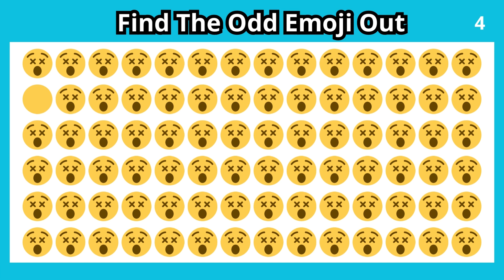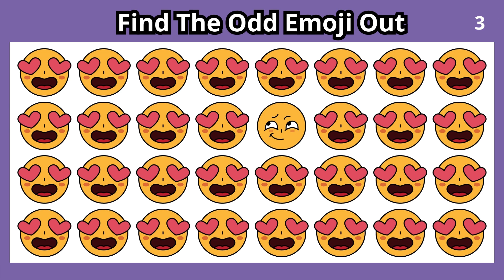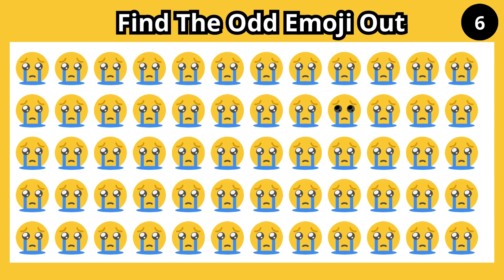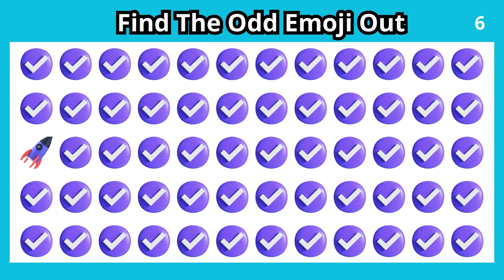HOW GOOD ARE YOUR EYES #26 | Find The Odd Emoji Out | Emoji Puzzle Quiz